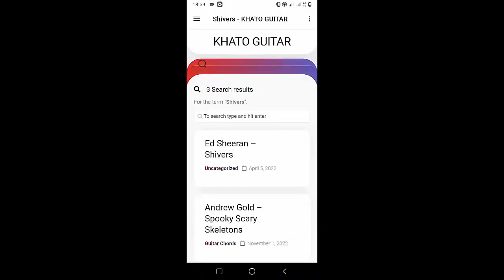Thuy - Girls Like Me Don’t Cry | Guitar Tutorial